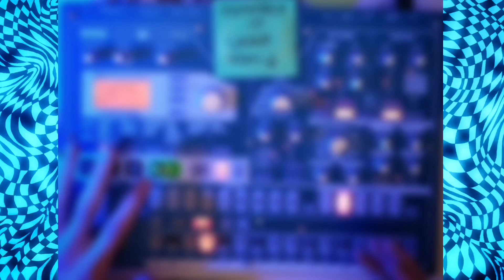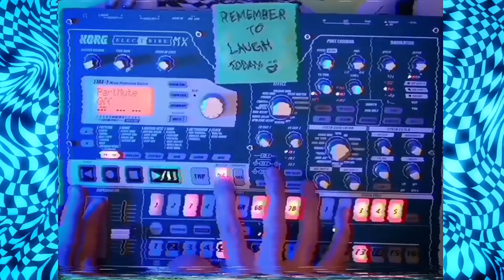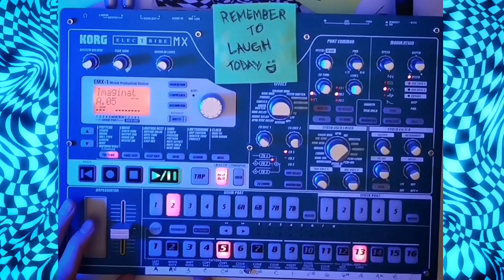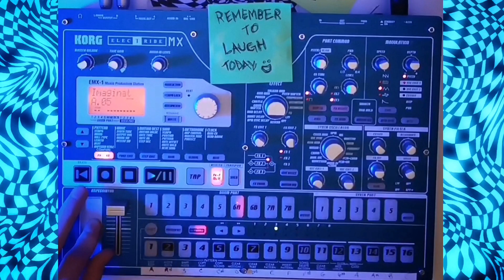Pure imagination - Gene Wilder (Korg Emx-1 down tempo cover)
A recreation of Gene Wilders song Pure imagination on my Korg EMX.
Every sond is programed and performed on the Groovebox.